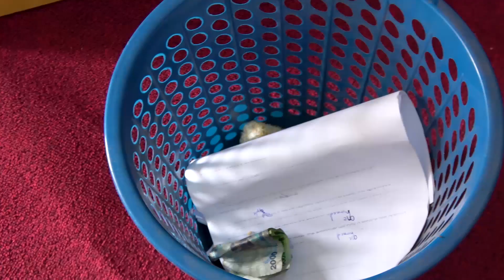The airport we dream of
Gwanga mukakane